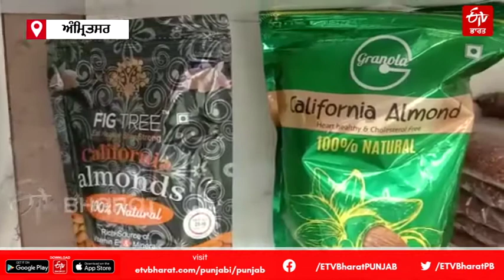ਪੰਜਾਬ ’ਚ ਵਧੇ ਡਰਾਈ ਫ਼ਰੂਟ ਦੇ ਭਾਅ, ਜਾਣੋ ਕਿਉਂ | Amritsar | ETV Bharat Punjab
ਡਰਾਈ ਫਰੂਟ ਦਾ ਜਖੀਰਾ ਕਹੇ ਜਾਣ ਵਾਲੇ ਅਫ਼ਗਾਨਿਸਤਾਨ 'ਤੇ ਤਾਲਿਬਾਨ ਦੇ ਹਮਲੇ ਦੇ ਚਲਦੇ ਹਾਲਾਤ ਖ਼ਰਾਬ ਹੋਣ ਦੇ ਕਾਰਨ ਡਰਾਈ ਫਰੂਟ ਦੇ ਰੇਟਾਂ ਵਿੱਚ ਵਾਧਾ ਹੋਇਆ ਹੈ। ਇਸ ਕਾਰਨ ਜਿਥੇ ਲੋਕਾਂ ਦੀ ਜੇਬ 'ਤੇ ਅਸਰ ਪਿਆ ਹੈ, ਉਥ ਹੀ ਦੁਕਾਨਦਾਰਾਂ ਨੂੰ ਵੀ ਵਧੇ ਹੋਏ ਰੇਟਾਂ ਤੇ ਮਾਲ ਵੇਚਣਾ ਮੁਸ਼ਕਿਲ ਹੋਇਆ ਪਿਆ ਹੈ।